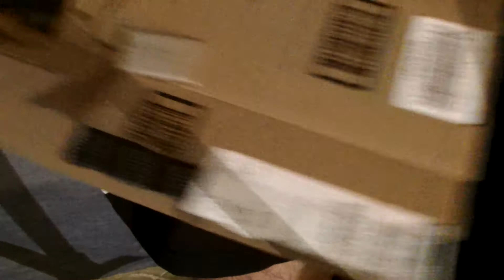Customizer Corner Preview: Titanium Morpher Update (1080p)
TITANIUM Power! No special effects here what your hearing it right from the sound board. Now if only I had a better solder gun or a soderless solution...